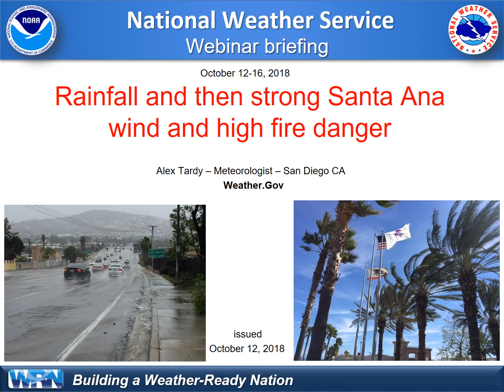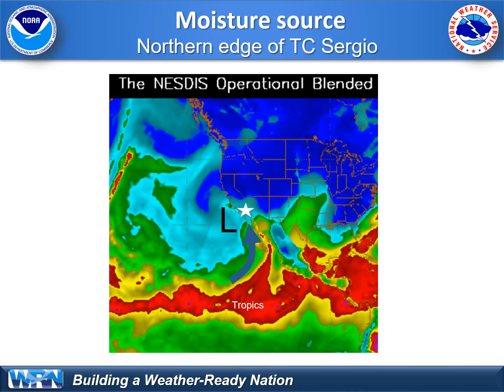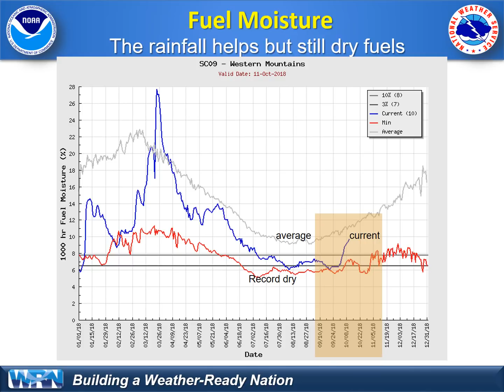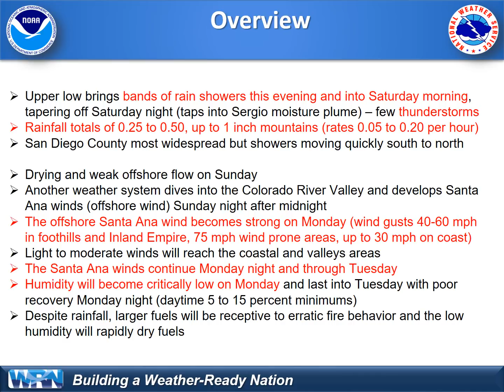Upper low taps tropical moisture then significant Santa Ana wind - NWS San DIego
This video briefing will discuss the expected widespread showers as a closed upper low taps into tropical Sergio remnant moisture Friday night and Saturday. Then a separate weather system dives down the Colorado River Valley and sets up moderate to strong Santa Ana wind starting Sunday night and continuing into Tuesday. Humidity will become critically low starting Monday.